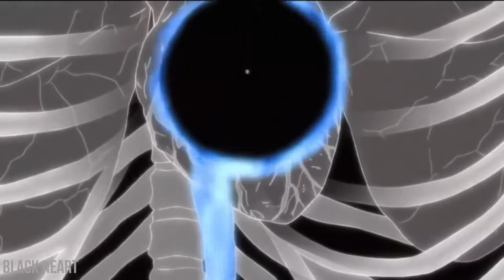Naruto 「 AMV 」 - The Chainsmokers, XYLØ - Setting Fires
Anime►Naruto
Song ►The Chainsmokers, XYLØ - Setting Fires